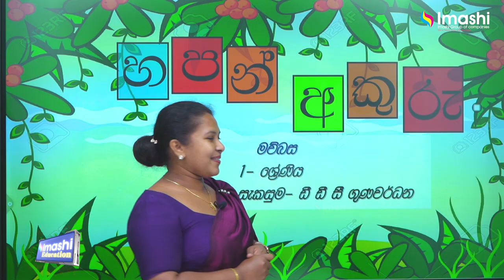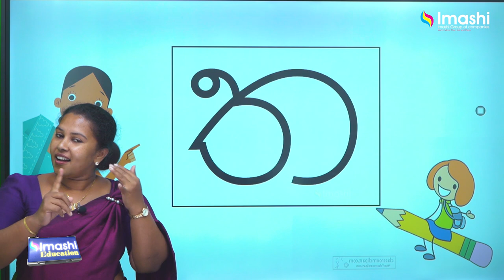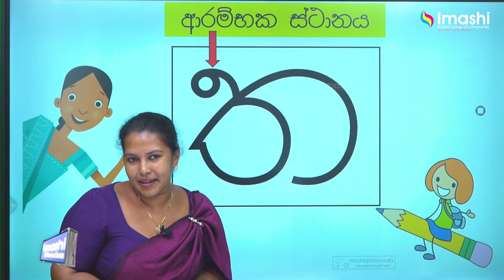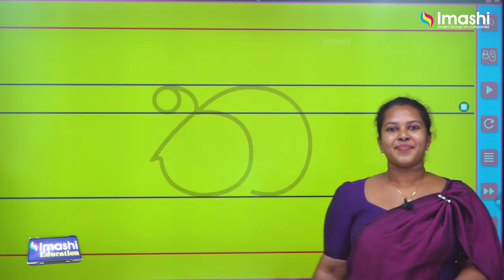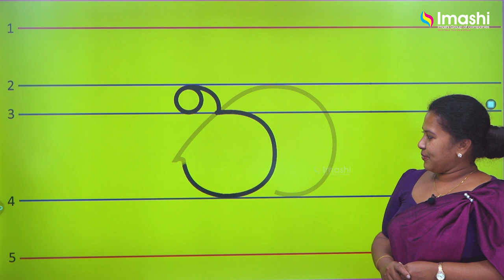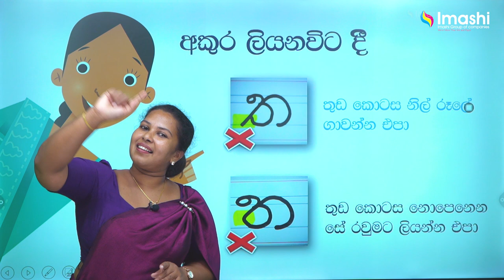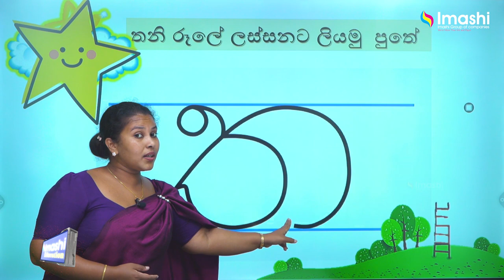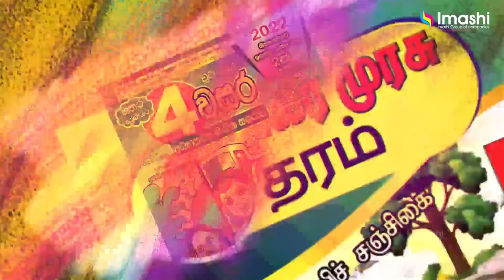Grade 01 - 1 වසර මව්බස අභ්‍යාස මාලා 07 | "ත" අකුර ලියමු | Chooti Baba | Imashi Education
"ත" අකුර ලියමු - Grade 01 - 1 වසර මව්බස අභ්‍යාස මාලා 07
Chooti Baba | Imashi Education